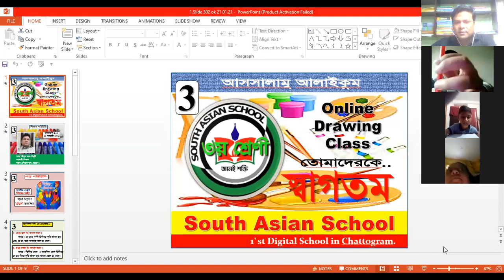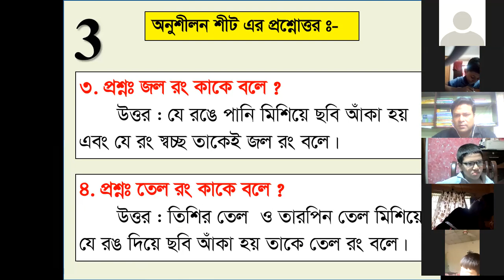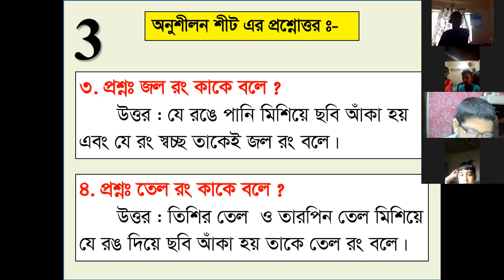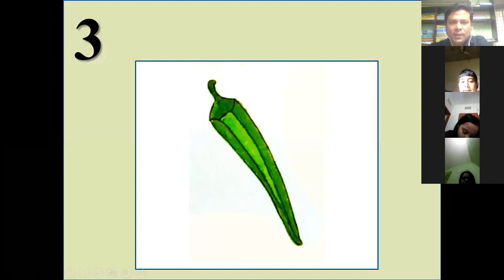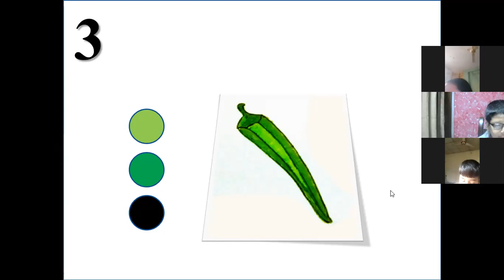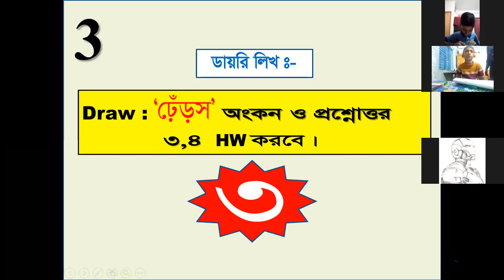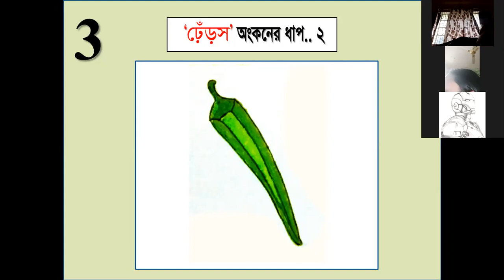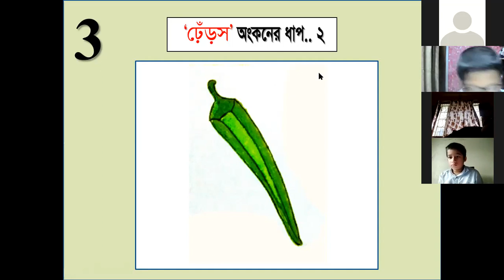South Asian School.(Three.D.L-02) 21.01.21